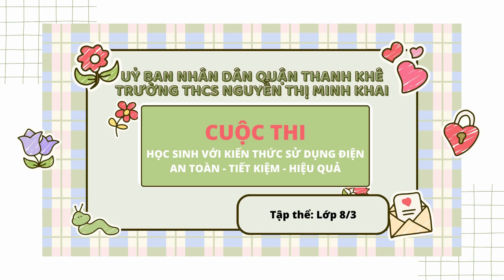Tiểu phẩm dự thi học sinh với sử dụng an toàn - tiết kiệm điện - Tập thể 8/3